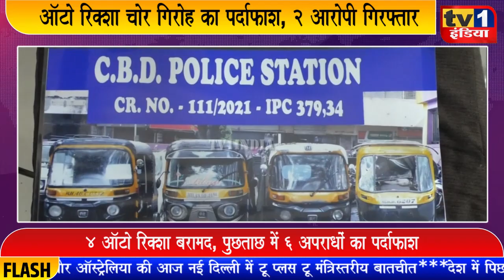Auto चोर गिरोह का पर्दाफाश | 2 आरोपी गिरफ्तारः DCP Suresh Mengade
नवी मुंबई की बेलापुर पुलिस ने हाईवे से आटो रिक्शा की चोरी करने वाले एक गिरोह के 2 आरोपियों को धर  दबोचा है. आरिपयों के नाम अक्षय मोहिते और रोहित केसरी बताए जा रहे हैं. आज परिमंडल एक के पुलिस उपायुक्त सुरेश मेंगड़े ने एक प्रेस कांफ्रेंस में इस वारदात की जानकारी देते हुए बताया कि आरोपियों पर ठाणे, नवी मुंबई और पनवेल इलाके में कई केस दर्ज हैं. गिरफ्तार आरोपियों से पुछताछ में 6 अपराधों का खुलासा हुआ है वहीं 4 आटो रिक्शा भी बरामद किए गए हैं.